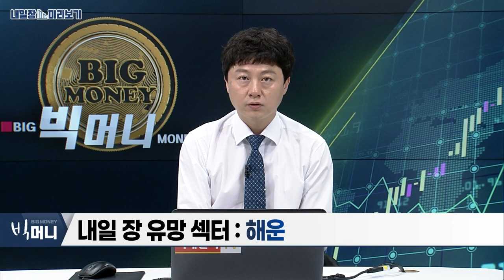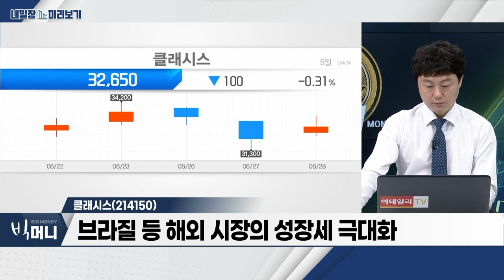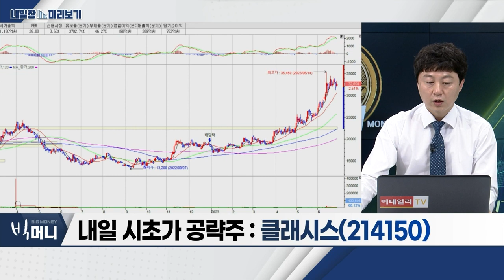클래시스(214150)… '슈링크ㆍ슈링크 유니버스', 대중화 / 해운… 중국 경기부양 모멘텀_내일장 미리보기 (20230628)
- 중국 경기부양 모멘텀
- 해상 운임 최근 회복세
- 정부 정책 수혜 예상

- '슈링크ㆍ슈링크 유니버스', 대중화
- 브라질 등 해외 시장의 성장세 극대화
- 소모품 매출 증가 추세… 실적 견인